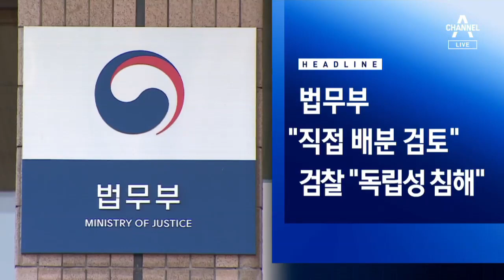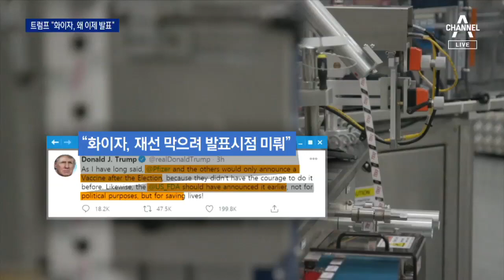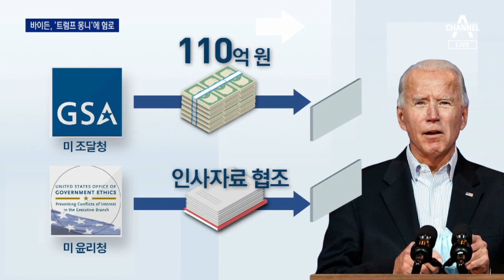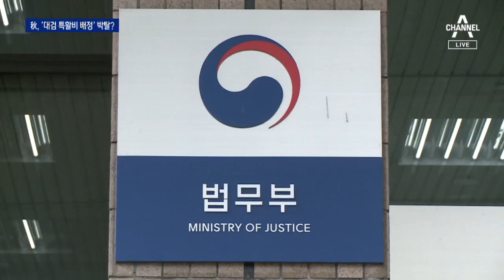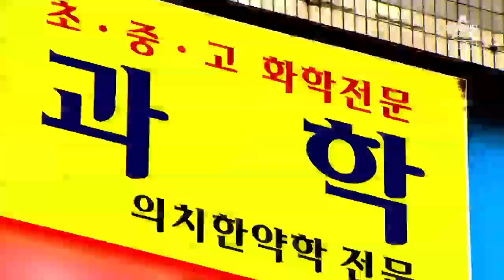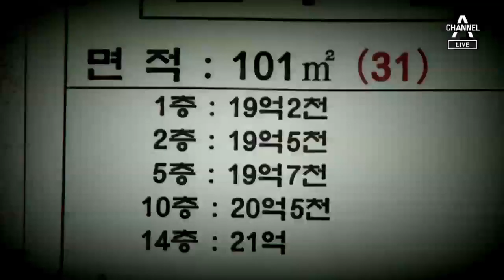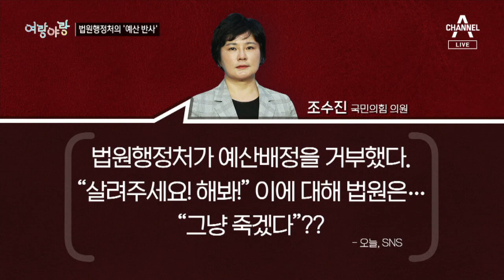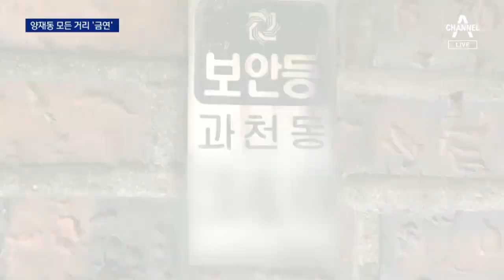[다시보기] “추미애 또다시 헛발질”…국민의 힘 “靑 특활비도 검증” | 2020년 11월 10일 뉴스A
11월 10일 오늘의 주요뉴스

화이자 "곧 FDA에 긴급 승인 신청"…전 세계 기대감

바이든 “백신 개발 성과 희소식…마스크 꼭 써달라”

화이자, 선거 1주일 뒤 백신 발표…트럼프 “왜 지금” 분노

화이자 ‘백신 효과 90%’ 의미…국내 접종, 내년 상반기 이후

트럼프, 반기 든 국방장관 ‘전격 경질’…위험한 ‘10주’

트럼프가 앉힌 조달청장에…바이든, 인력·자금 조달 애로

대규모 집회 추진하는 트럼프…2024년 대선 또 도전?

“추미애 또다시 헛발질”…국민의 힘 “靑 특활비도 검증”

법무부, 檢 특활비 직접 배분 검토…‘윤석열 패싱’ 논란

반전 기대했던 김경수 ‘닭갈비 영수증’…결국 자충수

국민의힘 추천 손기호 변호사, 공수처장 후보 사퇴

[다시 간다]축구클럽 버스 사고, 그 후…‘안전은 말뿐’

‘불량 레미콘’ 수도권 건설현장 422곳 사용…42명 검거

임대차법 시행 후 전셋값 우려대로…‘신규는 2배’ 속출

[단독]“전두환 4.13 호헌조치 우려”…1987년 바이든의 편지

[여랑야랑]“니가 왜 거기서 나와” 정의당의 트로트 훈수 / 법원행정처의 ‘예산 반사’

친서 없이 스가 만난 박지원…“강제징용·정상회담 논의”

‘자전거 승차 버스’ 시범운행…승객도 기사도 불편 호소

서울 서초구 양재동 전체 ‘금연’…‘원정 흡연’ 나올라

어제는 투수전, 오늘은 타격전?…KT 강백호 부활 기대

‘변진섭 아들’ 변재준, 아티스틱 스위밍 2번째 세계 2위

[날씨]내일 낮부터 추위 풀려…건조특보 확대·강화

[뉴스A 클로징]백신 개발의 전사…터키계 ‘흙수저’ 부부

〈평일〉
08시 00분 라디오쇼 정치시그널 (유튜브 라이브)
08시 50분 김진의 돌직구 쇼
10시 20분 김진의 더라방 (유튜브 라이브)
12시 00분 뉴스A 라이브
15시 50분 강력한 4팀
17시 20분 뉴스TOP10
19시 00분 뉴스A

〈주말〉
12시 00분 토요랭킹쇼·뉴스A 라이브
17시 40분 뉴스TOP10
19시 00분 뉴스A